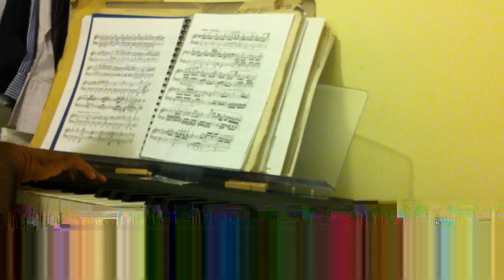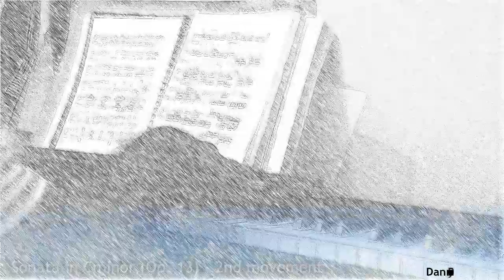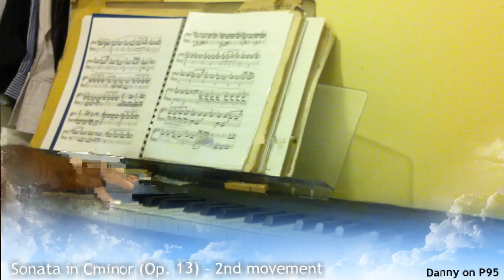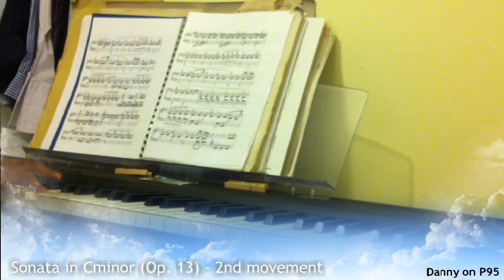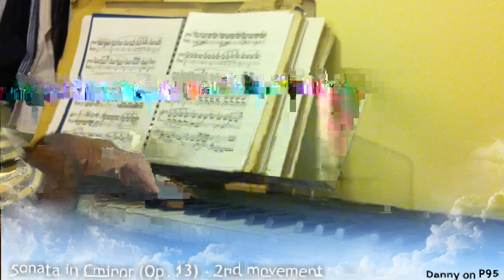Pathetic 2nd movement